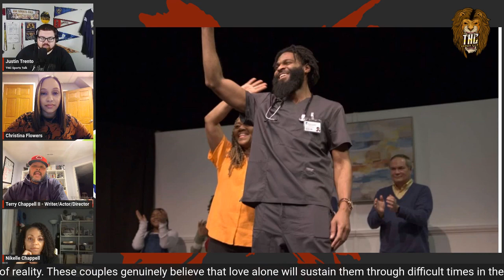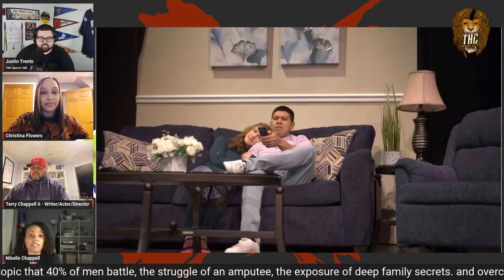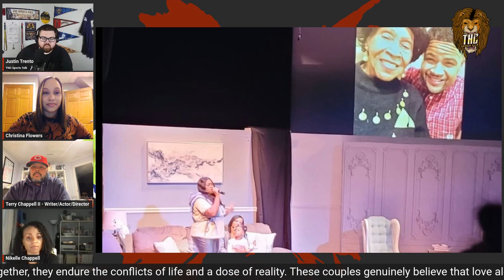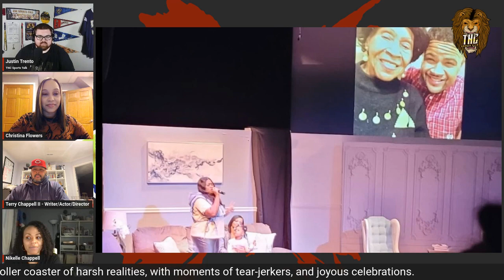Love's Not Enough I Terry Chappell, Nikelle Chappell, and Christina Flowers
After a stellar reaction to it's first performance back in January, 'Love's Not Enough' is back at it again for Easter Weekend. Terry and the crew are coming back on the TNC Sports Talk Channel before running it back talking about their previous performance and the changes that are to come at their next curtain call. You can catch 'Love's Not Enough' at the Community Arts Center in Fairfield, Ohio on April 7th at 7pm and April 8th at 3pm. Tickets are going fast so get them now.

On this Episode, We chat with the writer and the producer, Terry Chappell II. We are also joined by additional cast members in Christina Flowers who recently joined Enlightened Studios and Nikelle Chappell who is the main frame behind the production line of the play.